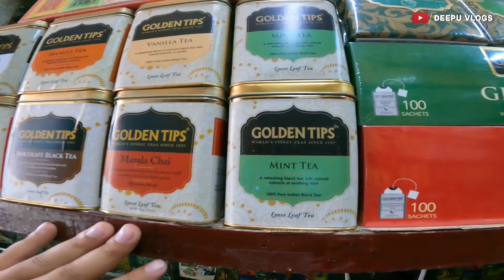Sikkim In August Season 2022 | Barsat K waqt Gangtok , Sikkim Tour | New Travel Updates For August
TRAVEL & HALT
Namnang Road , Gangtok , Sikkim

Google maps location 👇
Travel & Halt

CONTRIBUTE IN MY JOURNEY
UPI ID - deepusaha5@oksbi

GANGTOK TO CHANGU LAKE IN WINTER

NORTH SIKKIM RIDE ( OCTOBER 2021 )

North Sikkim Tour 2021 | Gangtok to Lachen in Sharing Cab | Gurudongmar lake | Cheap tour package | Part - 1